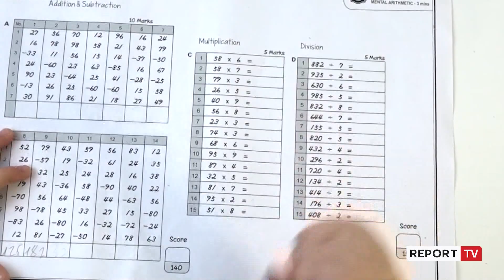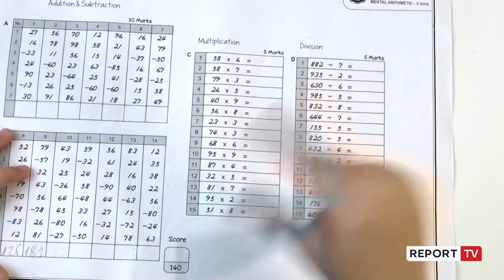E para në Dubai në konkursin e Matematikës, 8-vjeçarja gjeni në Report Tv: Jam shumë krenare!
reportTV lajmeshqip lajmeNina Jakupi, vetëm 8 vjeçe, pjesëmarrëse e një garë ndërkombëtare të Matematikës në Dubai, është shpallur si vajza më inteligjente, pasi ka zgjidhur brenda 2 minutave e 23 sekondave 45 ushtrime matematikore